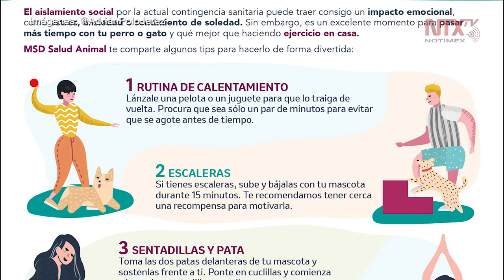Ejercitarse con mascotas reduce estrés y ansiedad: Especialista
Hacer ejercicio con tu perro o gato puede traer múltiples beneficios para ambos, como mantenerse física y mentalmente activos, aseguró el especialista Adrián Polo Jeréz.